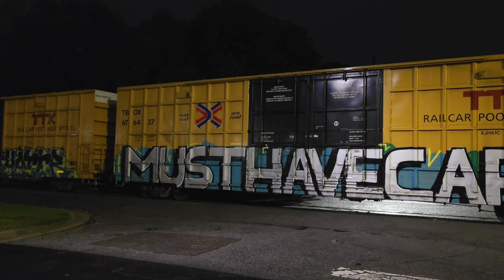Norfolk Southern High & Wide/Manifest Train Mechanical Issues Augusta Ga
NS192 Northbound having mechanical issues with an oversized transformer and mixed Freight

5-5-2024